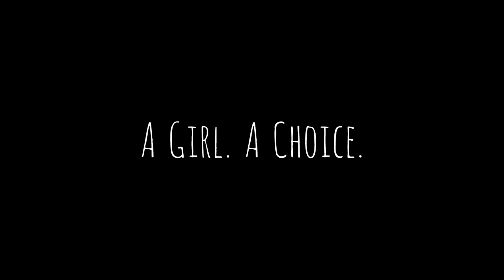PATHS: Short Film [Teaser Trailer]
A Teaser Trailer of A Short Film We're Working On (PATHS) To Be Submitted to Raindance Film Festival & Cannes Film Festival 2017!

Watch it Here: (Releasing Fall 2017)

OUR LINKS!